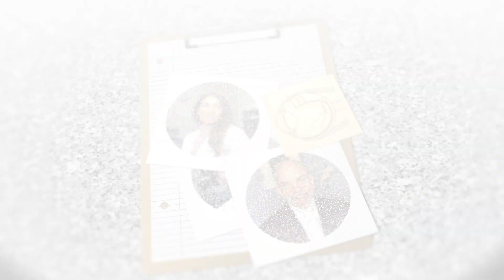Learning About Ocular Cancers with Jesse Berry, M.D.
“What do you mean you can have cancer in the eye?” It's true, you certainly can. In this episode of OCuTALK™, we will be talking to Jesse Berry, M.D. about different types of ocular cancers, signs to look out for, and different treatment options available.